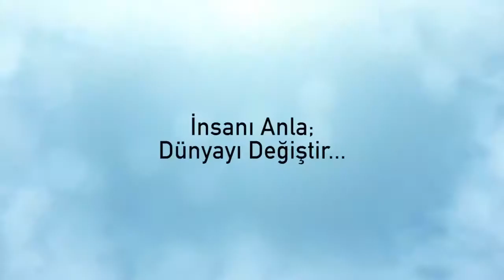Üsküdar Üniversitesi Kurumsal Filmi – 2018